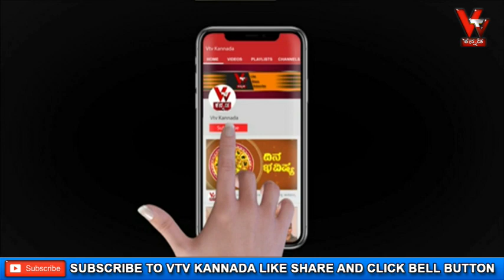ಧನುರಾಶಿಯವರಿಗೆ ಜನವರಿಯಲ್ಲಿ ಉತ್ತಮ ಕಾಲ-ಕೆಲವೊಂದು ಪರಿಹಾರ ಮಾಡಿಕೊಳ್ಳಿMaasaBhavishya